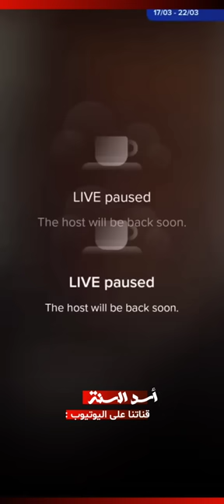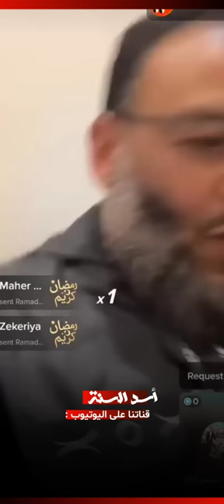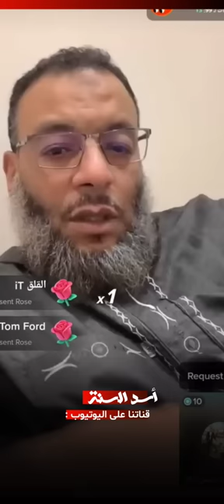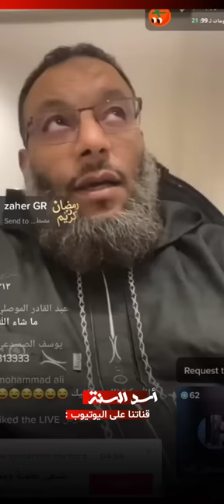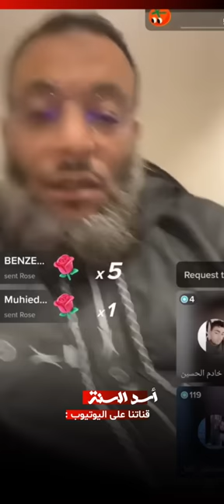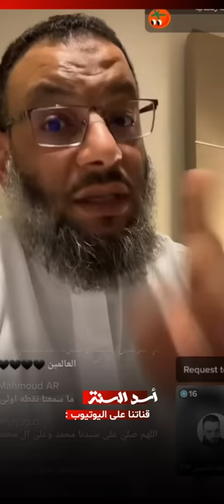ردود وليد اسماعيل على شبهات الشيعة عبر منصة تيك توك | المقطع الذي بين حقيقة الشيعة